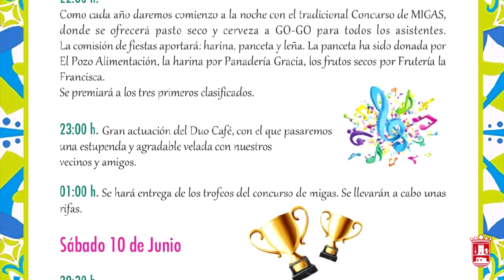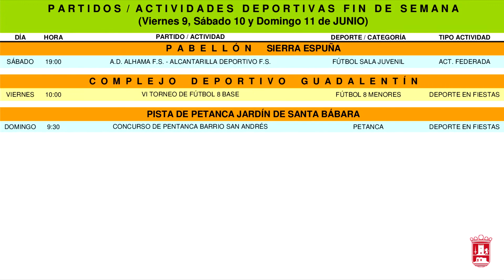Agenda 9, 10 y 11 junio 2017